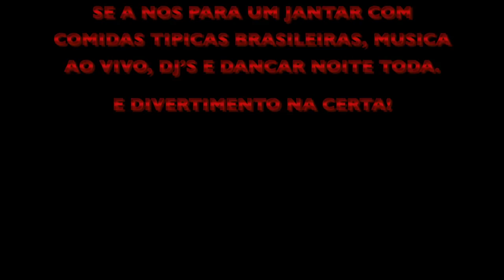RODIZIO BRAZIL - BAR & GRILL The Official Trailer